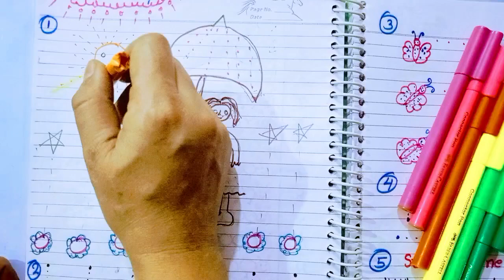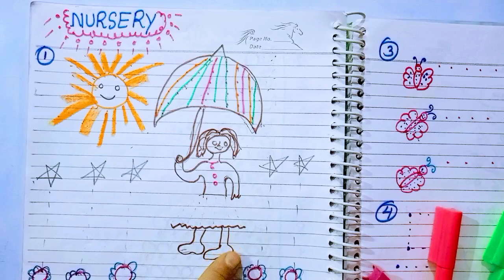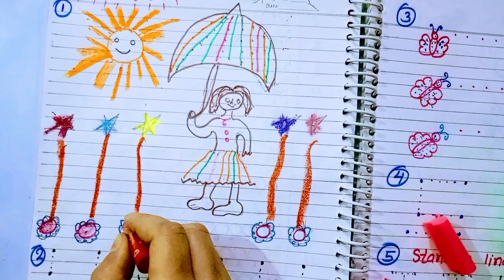Nursery Worksheet l Nursery Syllabus l 2- 3 साल के बच्चों को लिखना कैसे सिखाए